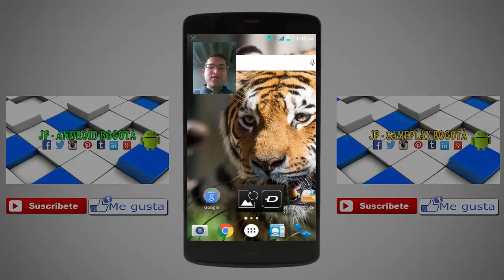Witch Puzzle juego de ANDROID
= visita mi canal de aplicaciones Android